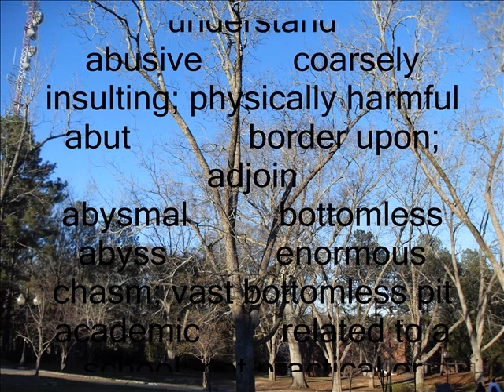GRE Audio II (Abstruse to Abjure) || Random Pictures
Pictures from Alabama and Florida
Words:
abstruse= obscure; profound; difficult to understand;
abusive =         coarsely insulting; physically harmful;
abut=             border upon; adjoin
abysmal =         bottomless
abyss        =    enormous chasm; vast bottomless pit
academic   =      related to a school; not practical or directly useful
accede          = agree
accelerate      = move faster
accessible       =easy to approach; obtainable
accessory        =additional object; useful but not essential thing
acclaim      =    applaud; praise; greet with great approval; announce with great approval; Ex. The new drung has been acclaimed as the most important discoveries for years; N: strong expression of approval and praise
acclimate   =     adjust to climate or environment; adapt
acclivity        =sharp upslope of a hill; OP. declivity
accolade       =  award of merit; strong praise and approval
accommodate=      oblige or help someone; adjust or bring into harmony; adapt; make enough space for; ADJ. accommodative; CF. accomodating: helpful and obliging
accomplice       =partner in crime
accord          = agreement
accost         =  approach and speak first to a person
accoutre       =  equip; N. accoutrement
accretion        =growth or increase in size by gradual addition; growth; increase; increase by natural growth; Ex. towers and other accretions of the castle; V. accrete
accrue          = come to one as a gain; accumulate over time; come about by addition; Ex. benefits that accrue from scientific research; Ex. interest accruing in a bank account; N. accrual
acerbity        = bitterness of speech and temper; ADJ. acerbic: bitter; acrid (in taste, manner, or tone)
acetic          = vinegary
acidulous    =    slightly sour (in taste or manner); sharp; caustic
acknowledge =     recognize; admit
acme            = peak; pinnacle; highest point
acne            = skin disease (on the face)
acoustics       = science of sound; quality that makes a room easy or hard to hear in
acquiesce    =    assent; agree passively; comply without protest
acquittal       = deliverance from a charge; V. acquit: free from a charge or accusation; discharge from a duty; conduct (oneself) in a specified manner
acrid           = bitter (to the taste or smell); sharp; bitterly pungent
acrimonious =     stinging; caustic; bitter in words or manner; N. acrimony: bitter ill-natured animosity in speech or behavior
acrophobia     =  fear of heights
actuarial       = calculating; pertaining to insurance statistics
actuary        =  someone who advises insurance companies
actuate          =motivate; activate; cause to act
acuity          = sharpness (of mind or senses of sight or hearing)
acumen       =    mental keenness; sharpness of judgment; ability to judge quickly and well; Ex. business acumen
acute           = (of the senses) sharp; quickly perceptive; keen; penetrating; brief and severe; Ex. acute sense of smell/analysis/pain
adage           = wise saying; proverb
adamant        =  hard; inflexible
adapt           = make or become suitable for a specific use; alter; modify; adjust; N. adaptation: act of adapting; composition recast into a new form; Ex. The play is an adaption of a short novel.
addendum =        addition; appendix to book; something that is added (as at the end of a speech or book)
addiction =       compulsive habitual need
addle         =   make or become confused; muddle; drive crazy; become rotten (egg)
address      =    direct a speech to; speak to; deal with or discuss; direct one's efforts or attention to; make with a destination; N: formal speech
adept            =expert at; very skilled
adhere           =stick fast; be a devotd follower; N. adhesion: adhering; devotion; loyality
adherent         =supporter; follower
adjacent        = adjoining; neighboring; close by
adjoin          = be next to
adjourn         = suspend until a later time; move from one place to another
adjunct         = something attached to but holding an inferior position
adjuration     =  solemn urging; V. adjure: entreat earnestly; enjoin solemnly
adjutant        = staff officer assisting the commander; assistant
admonish=         warn or speak to with gentle disapproval; reprove
adore